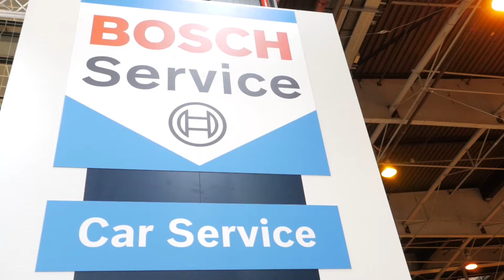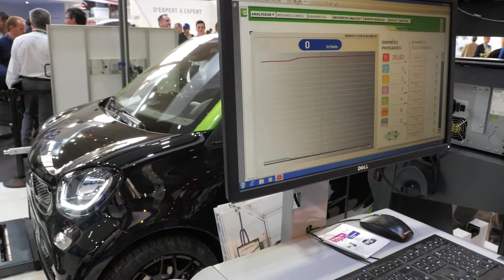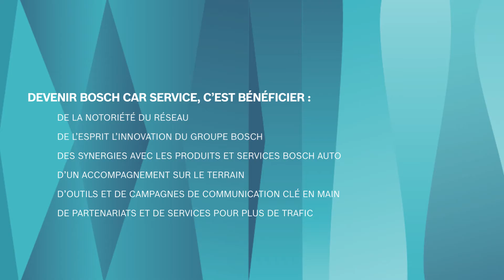Bosch Car Service : Des missions variées pour vos garages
Notre responsable Marketing vous présente notre large gamme de services destinés aux garages Bosch Car Service.